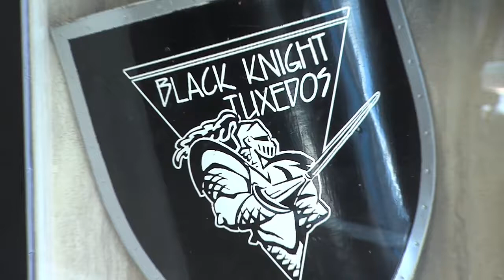BLACK KNIGHT TUXEDO - Business Profiles on rdnewsNOW.com